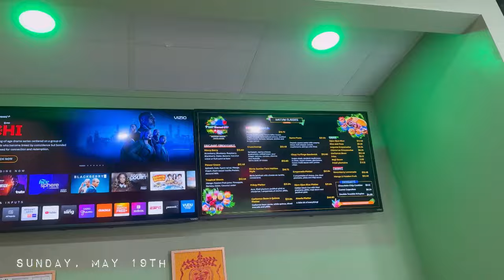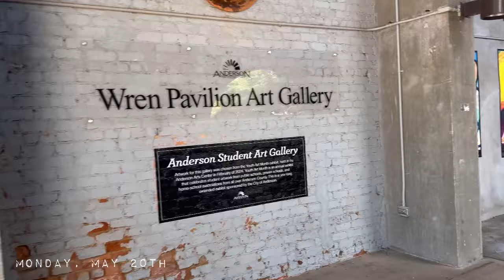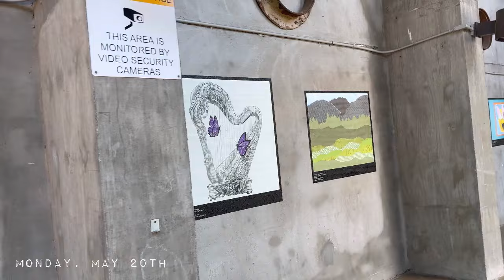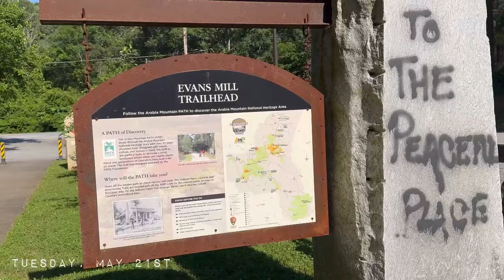WEEKLY VLOG | Road Trip to South Carolina | Trying Plant-Based Haitian Food | Evans Mill Trail￼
Welcome, here we explore the journey of self-discovery through locs, lifestyle, wellness, and healing. Join me as I share insights, tips, and experiences on nurturing your locs, embracing a holistic lifestyle, and finding inner peace through wellness practices. Let's embark on this transformative journey together and unlock the power of self-love and healing.

Thank you for being here ✨ Shine bright beauty!

Partnerships 💌